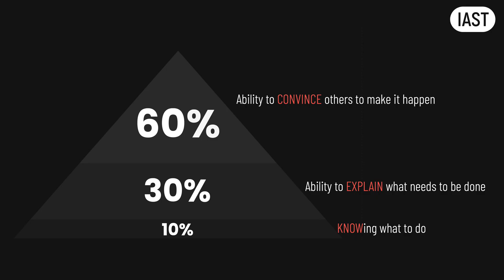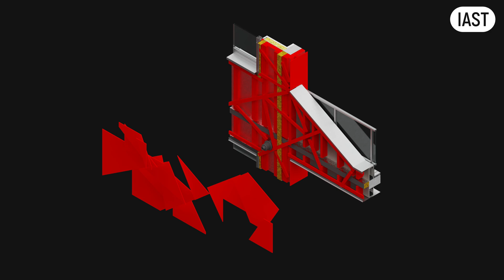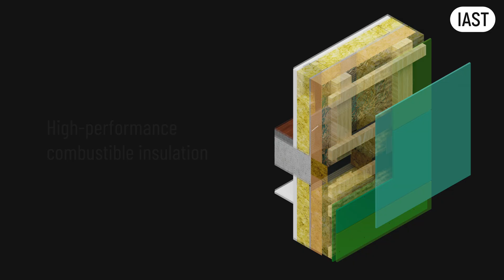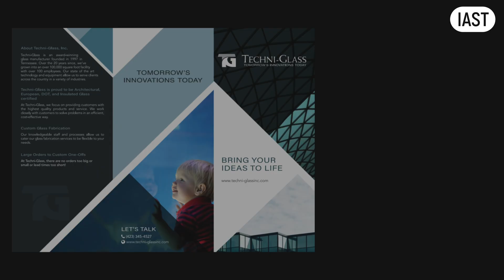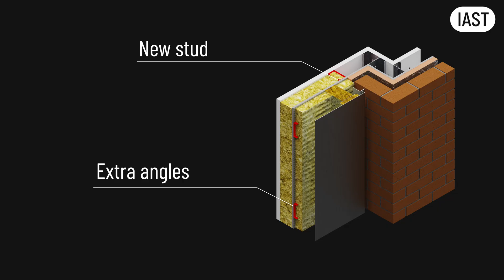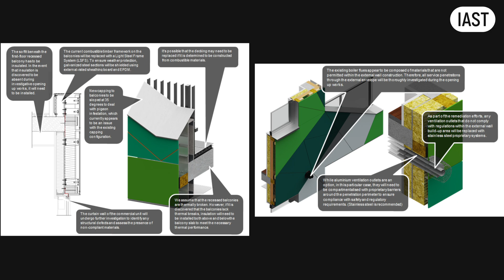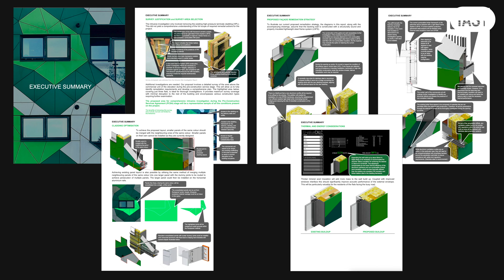Gateway 2 BSR Delays - The Real Reason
Gateway 2 delays are happening across the UK — but the real reason has nothing to do with paperwork. In this video, Eugene Korch explains why competence, communication, and clear demonstration of compliance sit at the centre of most rejected applications, and what the Building Safety Regulator is actually looking for.

As part of the Institute for Architectural Science and Technology (IAST), we teach competence using the JCI framework, helping façade professionals understand not only how to design compliant buildings, but how to prove compliance. The Façade Intelligence platform provides examples of structured reports, 3D models, annotated diagrams, and coordinated documentation — the type of clear communication that Gateway 2 submissions require.

If you work in façade remediation, high-rise residential projects, or Gateway 2 applications, this video will help you avoid the most common mistakes and prepare documentation that regulators can actually understand.